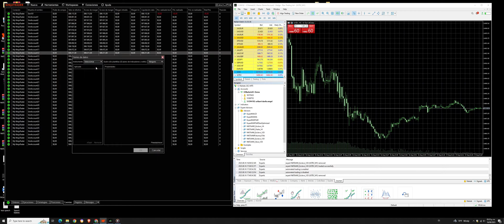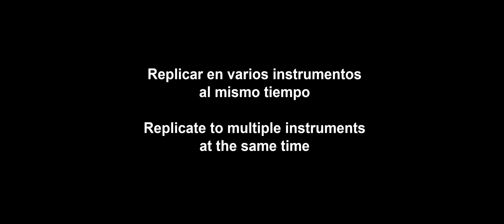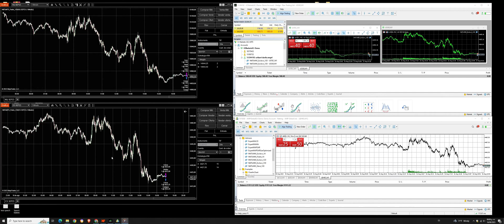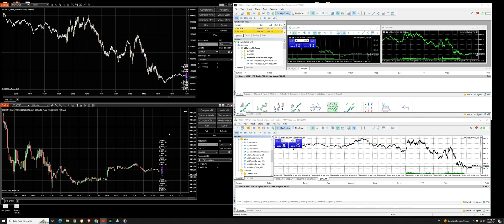[Instalación] Replicador de Ninjatrader 8 hacia Metatrader 5/4 +V30 [Futuros y CFDs]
Cómpralo por $79.95 de por vida sin mensualidades desde

Replica tus operaciones de Ninjatrader 8 a Metatrader 5/4
1. Gestiona capitales en NinjaTrader 8 y replica tus operaciones cuentas ilimitadas de MetaTrader 5.
2. No hay límites de cuentas a replicar hacia MetaTrader 5/4.
3. Configura el apalancamiento de manera personalizada para cada cuenta esclava.
4. Obtendrás la configuración de CFDs y Futuros. Las dos versiones a un mismo precio en una misma replicadora.
5. Replica de manera inversa en tus cuentas esclavas.
6. Un pago de por vida. Sin mensualidades.